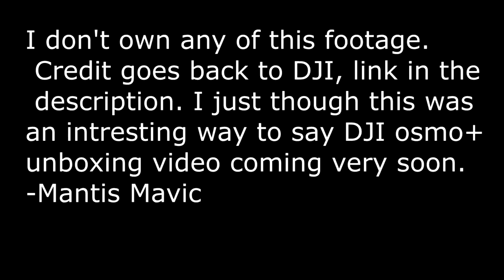DJI Osmo 2/Exclusive First Look/ Trailer/ Fan-Made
I would highly reccomend: "My DJI Experience 4K "